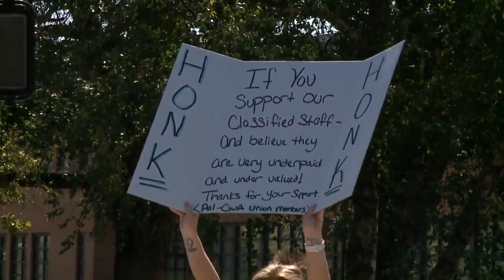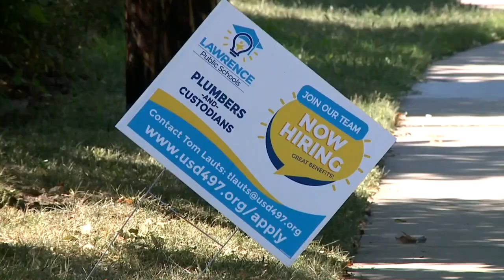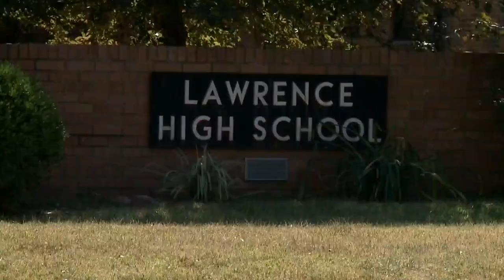Lawrence Public School workers rally over low wages, short staffing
Lawrence Public Schools food service workers rallied Thursday outside Lawrence High School, frustrated with low wages and staffing.